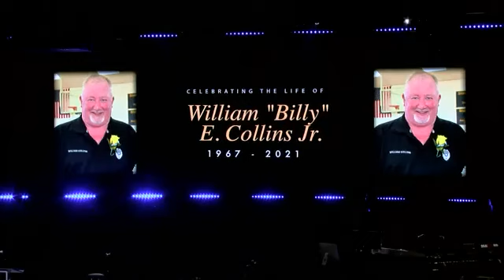Funeral services of William "Billy" Collins Jr.